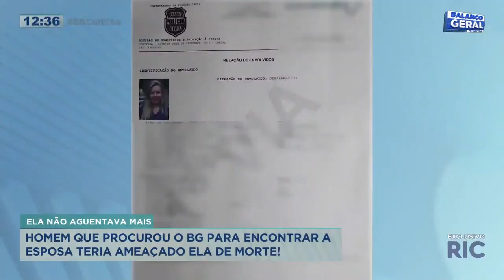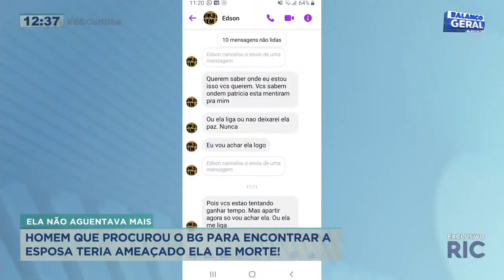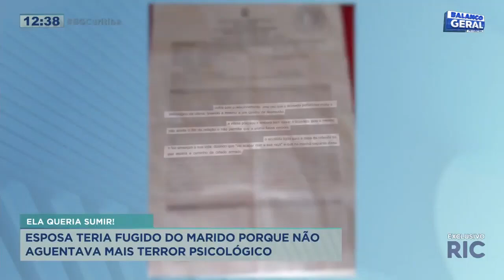Homem que procurou o BG para encontrar a esposa desaparecida, teria a ameaçado de morte